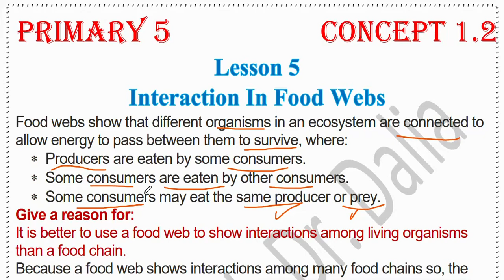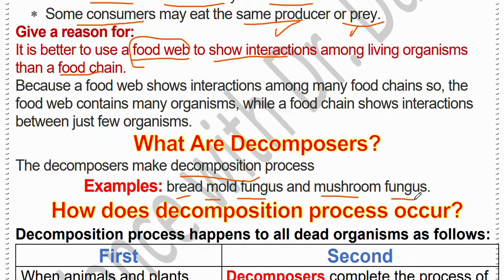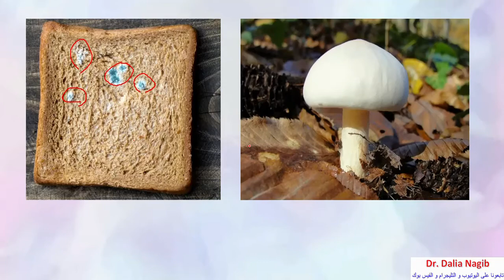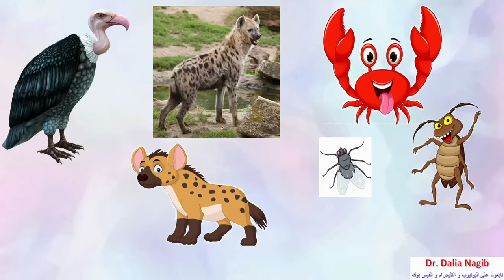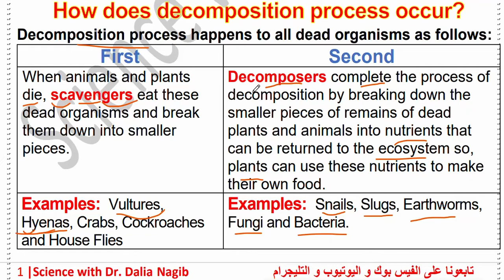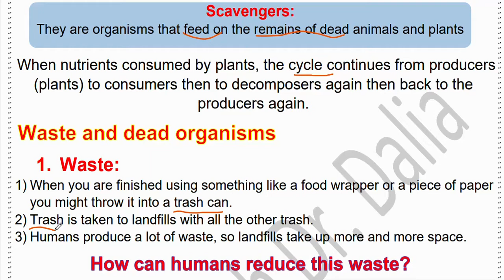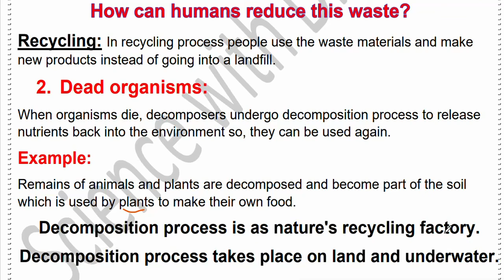Science Grade 5 المنهج الجديد Concept 1.2 Lesson 5 | Decomposers l ساينس خامسه المنهج الجديد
الفيديو يتناول شرح ساينس  خامسه  المنهج الجديد  ترم اول وشرح درس   Decomposers  Lesson 5 Concept 2
 Learn in this video decomposers science grade 5 المنهج الجديد ,science grade 5  unit 1 concept 2 lesson 5 ,
This  is new video from science dalia Nagib channel for science grade 5 first term concept 2  lesson 5  2023 ساينس  خامسه ابتدائي المنهج الجديد
science grade 5 المنهج الجديد concept 2  lesson 5 l
جروب الفيس بوك
لينك التليجرام لكل مرحلة
Grade 5
شرح دروس ساينس خامسة المنهج الجديد كونسيبت4 decomposers  grade 5  للترم الاول ساينس خامسه ابتدائي ترم اولscience grade 5 first term 2023

in this video we will discuss  what are Decomposers lesson 5 for Grade 5  science  first term 2023  and will discuss the most important points and give reasons

  Decomposers   science grade 5 المنهج الجديد video is the one of the most important videos for the first  term  science grade 5 , we will review and learn  the most important points in  science grade 5 unit 1 concept 2 lesson 5 first term

Science with dr dalia channel for explaining online educational science for different stages from grade 4  to prep 3 including grade 5 sci

شرح مفصل لدرس   ساينس خامسة ابتدائى المنهج الجديد science grade 5 المنهج الجديد   first term  concept 2 lesson 5 ,

قناة دكتورو داليا نجيب لمتابعة دروس ساينس :
 ساينس المنهج الجديد للصف الخامس الابتدائي 2023
ساينس للصف الخامس الابتدائي المنهج الجديد 2023